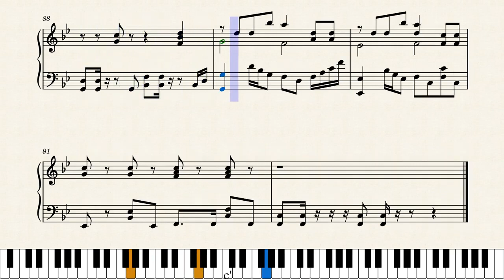세븐틴 SEVENTEEN - WAVE [피아노 커버 Piano Cover]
*Downloading of midi file of this score is only allowed for learning and BGM use, no recreation based on my scores thanks^^
*Permission for bgm use as long as the credit is given